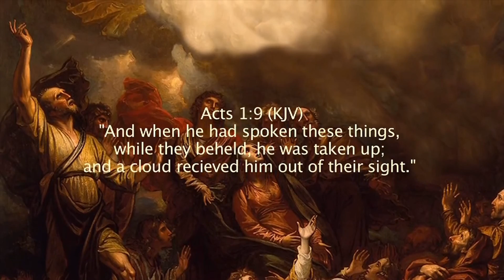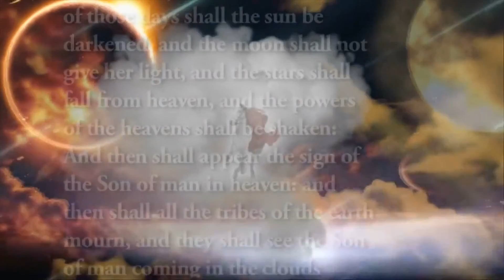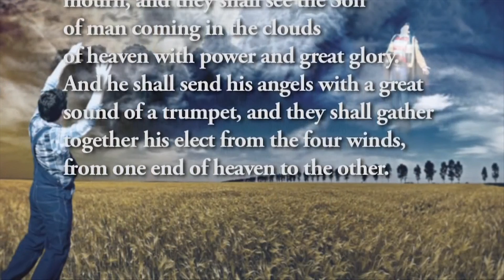SMALL GROUP | September 2016